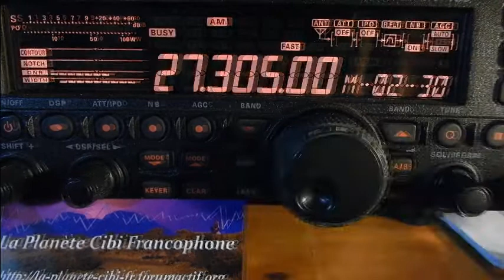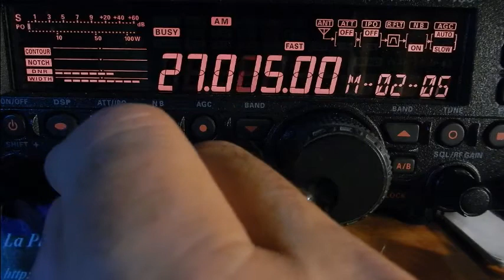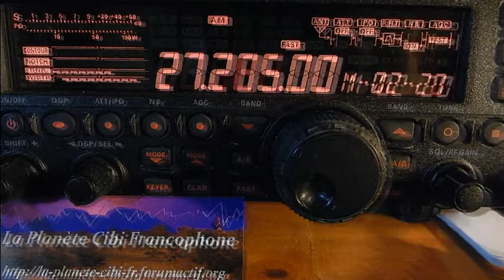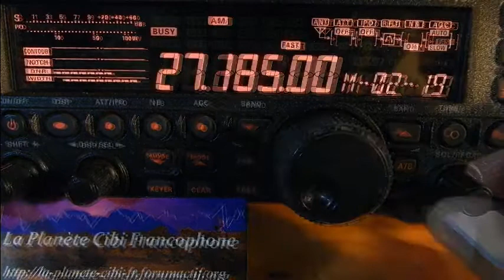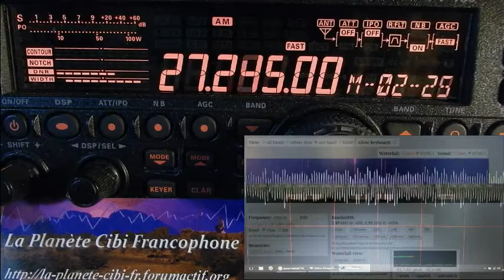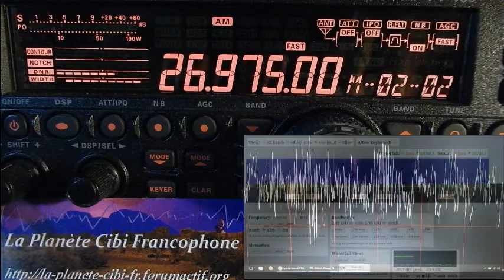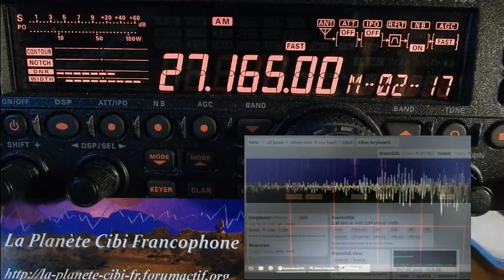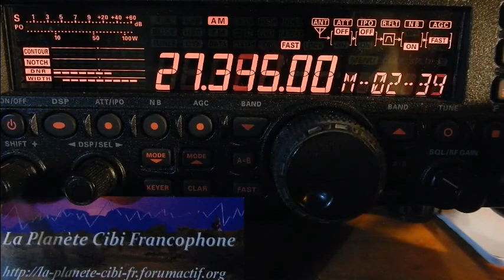La Cibi sur la route c est L entraide et solidarite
La Cibi sur la route = L’entraide et la solidarité.
Avec l’hiver qui arrive, ne restez pas seul au volant. Équipez votre camion, camping-car, voiture, 4x4 de Cibi et gardez le contact entrevous et qu’il soit chaleureux. Une réponse à un appel… vaut tout l’or du monde.